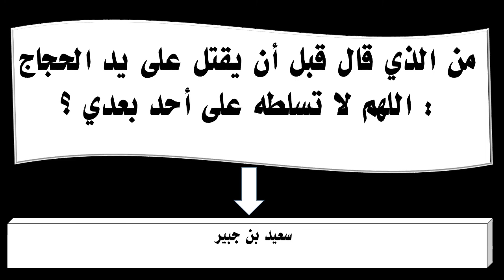من الذي قال قبل أن يقتل على يد الحجاج اللهم لا تسلطه على أحد بعدي ؟